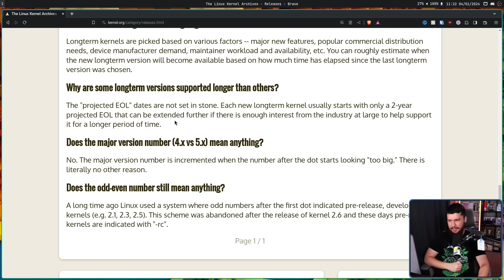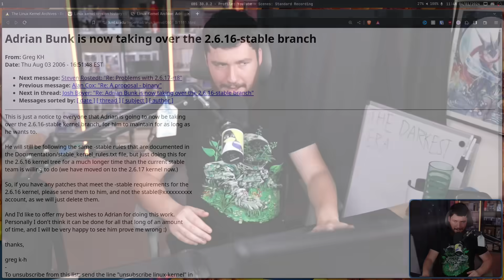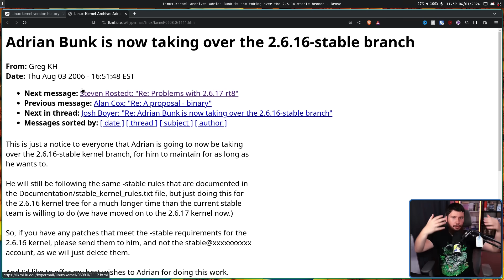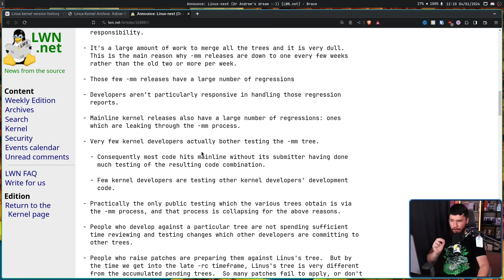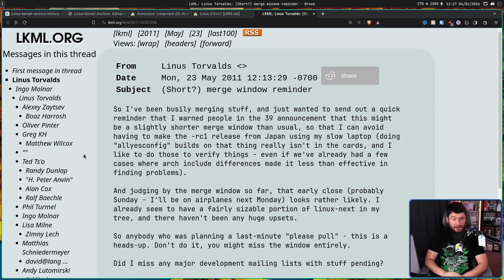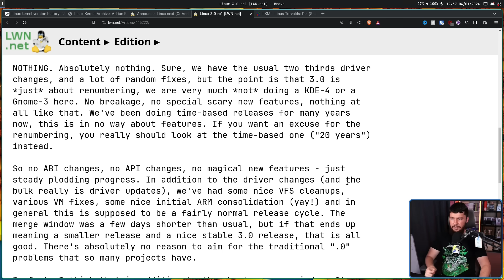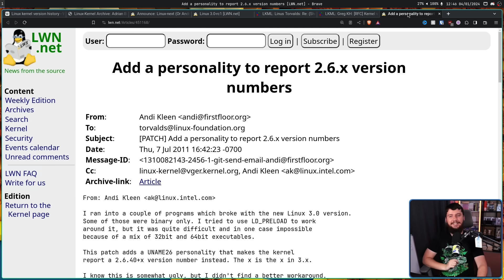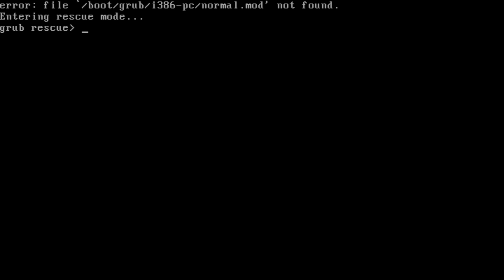The Decade The Linux Kernel Stopped "Updating"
There's been a bunch of weird periods in the history of Linux but the Linux 2.6 era was certainly one of the weirdest a time where the Linux kernel the kernel versioning system completely changed and we were stuck on the 2.6 branch for nearly a decade

Credits
🎨 Channel Art:
Profile Picture: